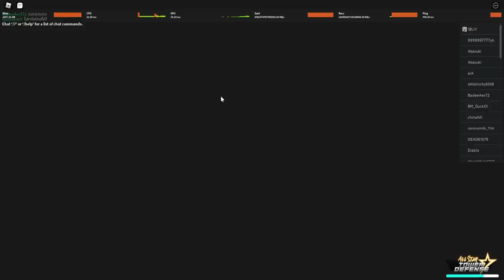⭐6 Kira Darkness Terlalu OP Kah ?? - All Star Tower Defense Roblox Indonesia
Jadi divideo kita kali ini kita akhirnya sudah bisa evolusi kira ⭐5 ke ⭐6 , apakah worth it?? karena cukup sulit untuk evolusinya!

Spec PC :
- Ryzen 5 5600x
- GTX 1050ti

Ciaooo!!